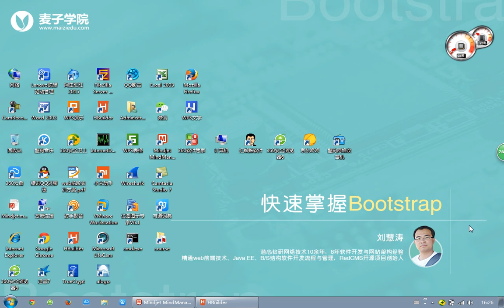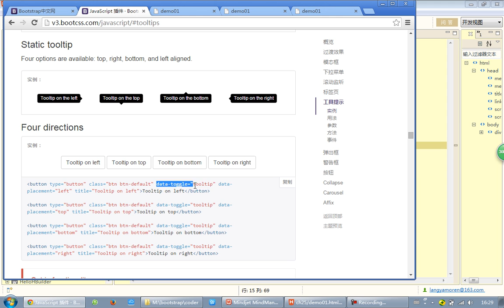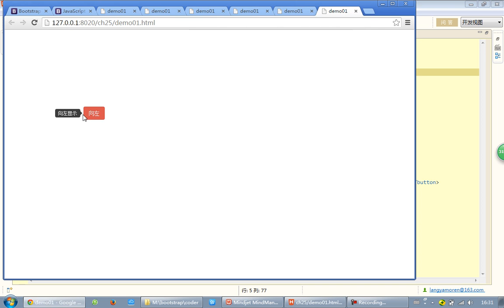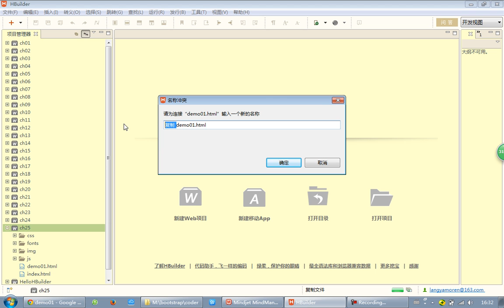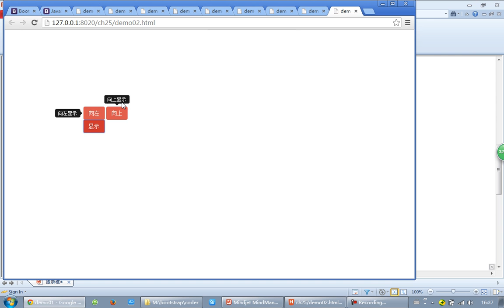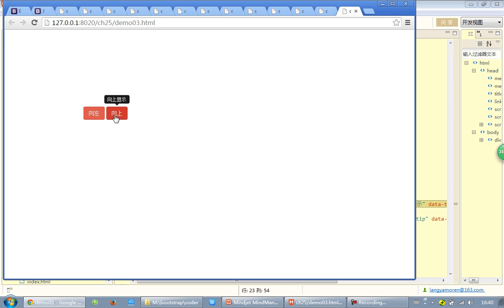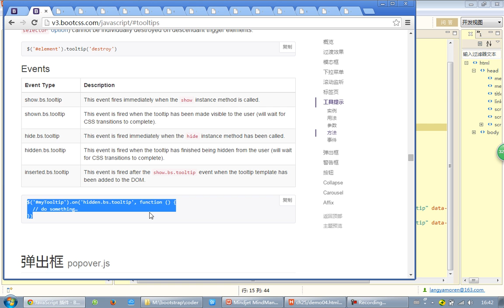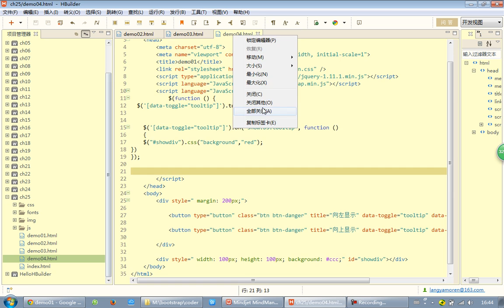bootstrap入门25 工具提示框